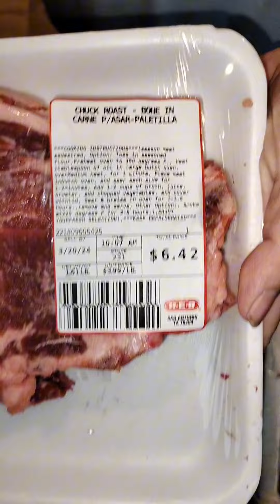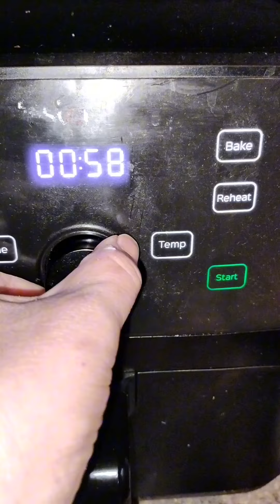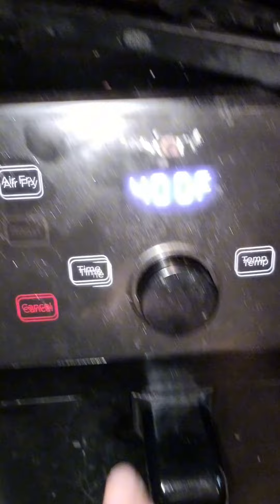March 18, 2024